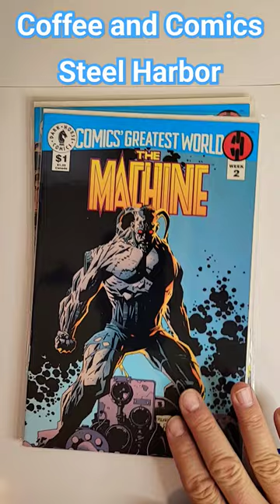Dark Horse Comics / Comics' Greatest World 1st app. Barb Wire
These are from a comic book lot I bought in an eBay lot.

These four comic books are next in line in this "Comic's Greatest World" series.  They take us to the land of Steel Harbor!

In the next series, we'll venture into the area called, "The Vortex!"

If you find this video and the content created here on the channel helpful and enjoyable, then I would love to read your comments about it below.

And as always, Enjoy your coffee! - Enjoy your comics! - Enjoy your day!

NEED SOME COMIC BOOK SUPPLIES ?
BCW Supplies !!  Get your collectible supplies in order !!

E-bay Everything:

E-bay Preferred Sellers for Comic Book Collecting:
Duncanville Bookstore - Where I get some of my comic books from !
Amazon Everything:

Other comic book collectible supplies, such as Silver Age boards / bags, & Gemini mailers: